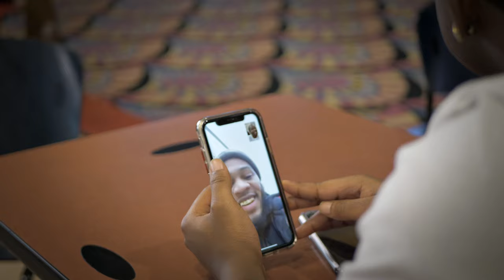Jay Davis - "Poppin" (Official Music Video) | Shot